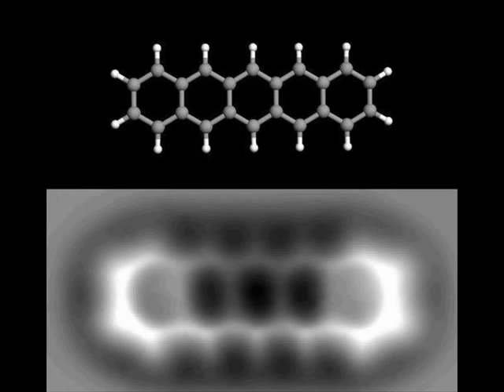Bill Bruce - A Long Time